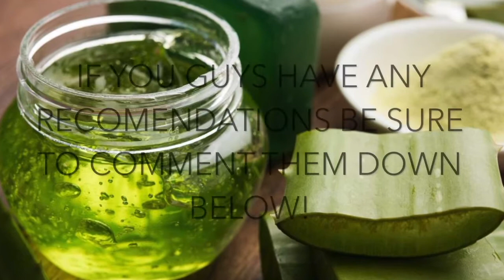90 DAYS HAIR GROWTH CHALLENGE